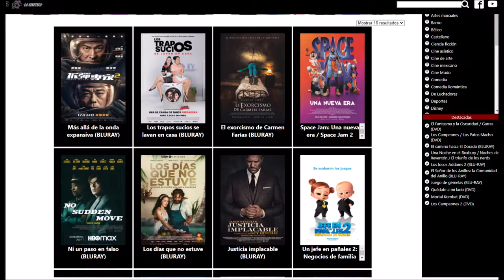Cuando los dinosaurios dominaban la tierra Español Castellano España 1970 Inicio Sacrificio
Clip de la película Cuando los dinosaurios dominaban la tierra (When Dinosaurs Ruled the Earth) del año 1970 en Español Castellano.

En la "Edad de las Cavernas", la Tierra está dominada por dinosaurios y sufre extraños fenómenos provocados por una luna en formación. Una tribu primitiva que adora al sol prepara el sacrificio de tres mujeres rubias. Una de ellas, Sanna, cae al agua y puede sobrevivir con la ayuda de Tara, un guerrero de una tribu vecina.